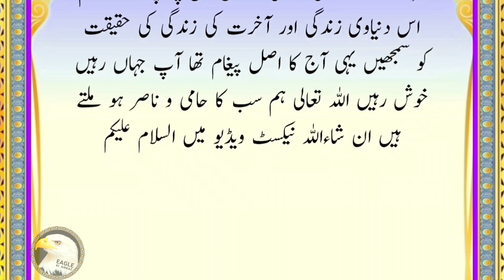Zindagi Kya Hai ? The Reality of this WORLD | Islamic Story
What Is LIFE ? Zindagi Kya Hai ? The Reality of this WORLD | Islamic story

Welcome to Youtube Islamic Channel Eagle Ki Awaaz. Today in this beautiful video I have explained about: What Is Life ? Zindagi Kya Hai ? The Reality of this World

AsifQadri657141t=jxPFHF8jim8-0CGBOjB5CA&s=09

I Have explained dunya ki haqeeqat
We all love the Dunya.
We all love the worldly life and all the glamour it contains, from its cars, to its houses, to its wealth and all the luxuries it has to offer. We desire its riches, its comforts and the sparks of happiness it brings. We love it. It's a fact none of us can deny. Yet the sad part about it is, as much as we love this world, it will never love us back and only ever run away from us. The truth is, this world will only ever tempt you, tease you and eventually break your heart.

Voice : Islamic Teacher Muhammad Asif
Label : Eagle Ki Awaaz
Editor : M.ADiL

Your Searching:-

What Is Life? Zindagi Kya Hai? Motivational
Speaker Munawar Zama - Personality
Development Workshop
The Reality of this World | Mohamed Hoblos
dunya ki haqeeqat
dunya ki haqeeqat bayan
dunya ki haqeeqat ali mirza
dunya ki haqeegat dr israr
duniya ki haqeeqat jalaluddin qasmi
duniya ki haqeeqat abu zaid zameer
duniya ki haqeeqat tariq jameel
duniya ki haqeeqat bayan
duniya ki haqeeqat dr israr ahmed
duniya ki haqeeqat status